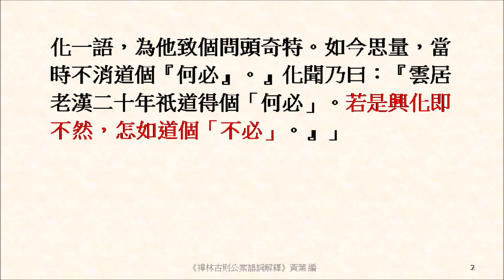若是興化即不然，怎如道個「不必」